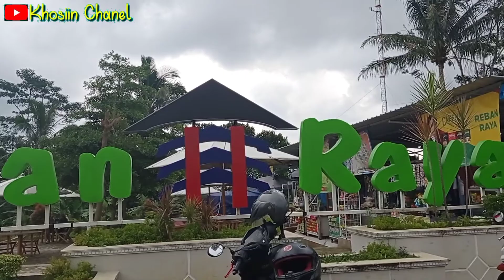Ngobrol di Reban raya Ternyata ada mbak kocak jualan siomay